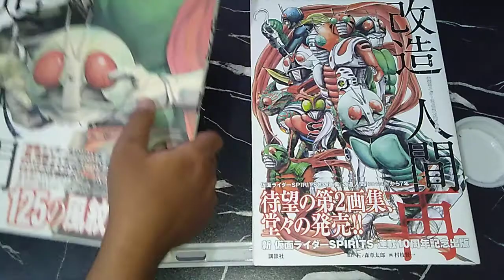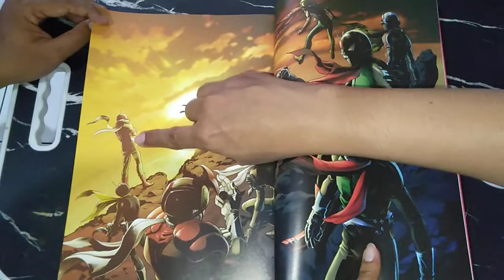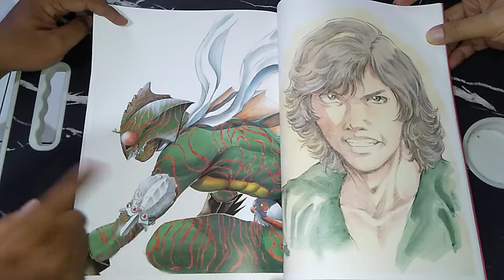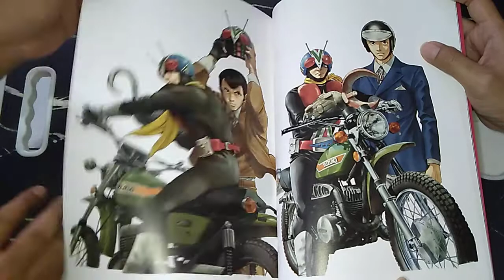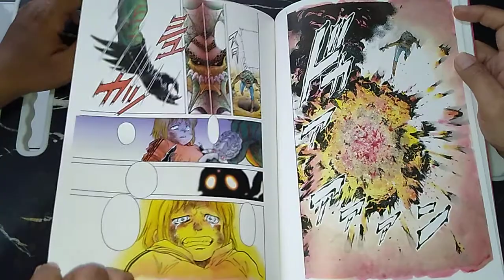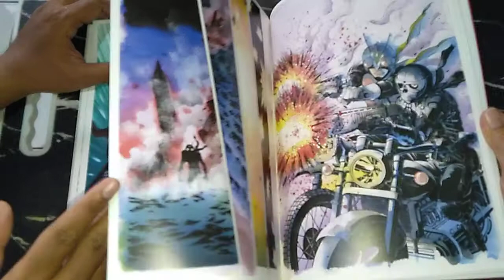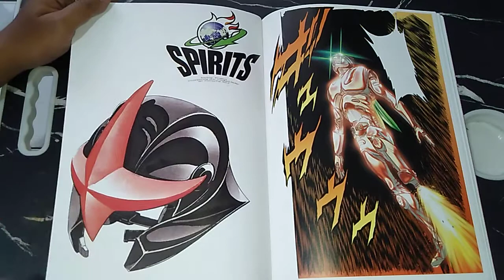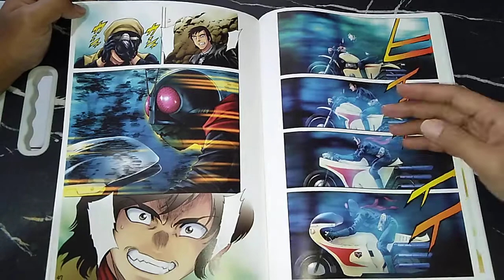RUANG OBROL: Goresan Dahsyat Kenichi Muraeda Dalam Artbook Kamen Rider Spirits! PART 1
Rasanya, Muraeda sensei benar-banar mampu "memindahkan" serial Kamen Rider Showa dari serial TV ke halaman-halaman komik.